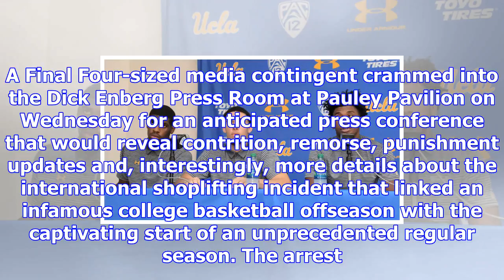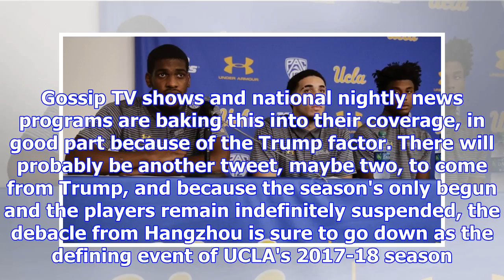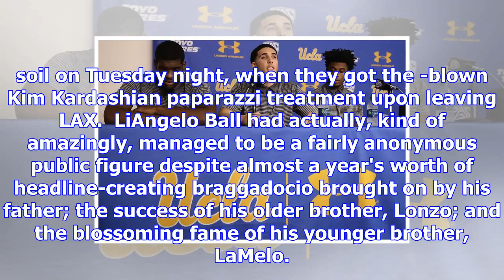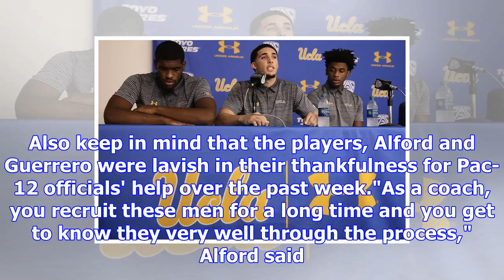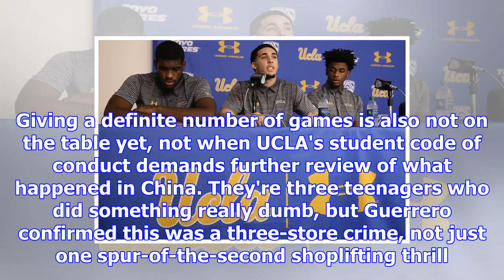Ucla made the right -- and only -- decision for players involved in shoplifting incident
A Final Four-sized media contingent crammed into the Dick Enberg Press Room at Pauley Pavilion on We...